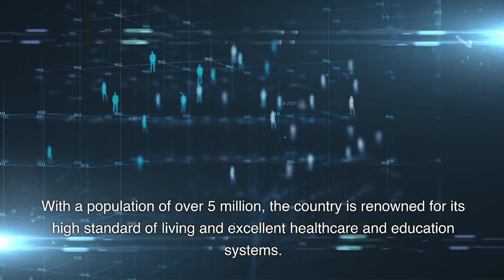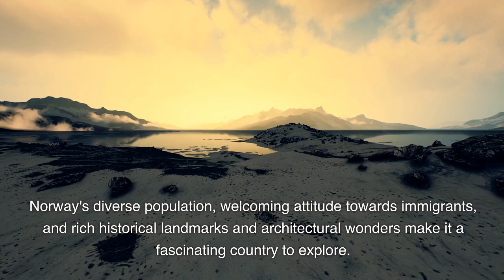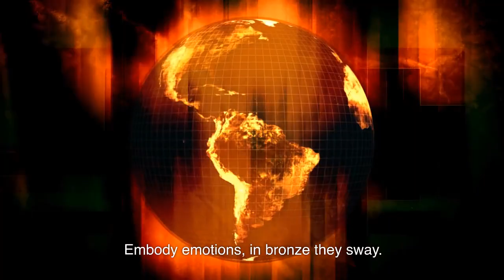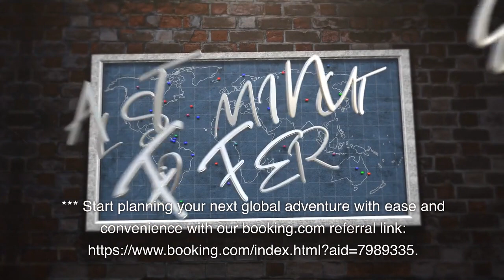Crash course on Norway: People, Historical Landmarks and Architecture@anhubmetaverse2457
Norway, a land of enchanting landscapes and rich history, is home to a diverse population with a welcoming attitude towards immigrants. Let's delve into the people, immigration policy, iconic historical landmarks, and architectural wonders that make Norway a captivating destination.

People and Population Diversity:
Norway's population is known for its friendliness, warmth, and strong sense of community. With a population of over 5 million, the country is renowned for its high standard of living and excellent healthcare and education systems. The Norwegian people take pride in their Viking heritage and embrace their cultural traditions.

Immigration Policy:
Norway is open to immigration and has a welcoming approach towards immigrants. While maintaining its cultural identity, the country actively encourages diversity and integration. Immigrants are offered opportunities to contribute to Norwegian society and enjoy social benefits.

Historical Landmarks and Architecture:
Norway's history is rich and diverse, and its historical landmarks and architecture reflect this. From well-preserved Viking ships to medieval stave churches, Norway offers a glimpse into its past. Trondheim's Nidaros Cathedral, a masterpiece of Gothic architecture, stands as a symbol of the nation's religious heritage.

Interesting Stories to Excite You:
The Viking Ship Museum in Oslo houses ancient Viking ships that were once used for burial rituals. These well-preserved ships provide a fascinating insight into the seafaring prowess of the Norse people.

The iconic Bryggen in Bergen showcases a row of colorful wooden houses, a UNESCO World Heritage site. These buildings have stood the test of time, having been rebuilt after multiple fires in the past.

Top 12 Attractions of People, Historical Landmarks, and Architecture in Norway:
1. Viking Ship Museum, Oslo
2. Nidaros Cathedral, Trondheim
3. The Royal Palace, Oslo
4. Bergen's Bryggen
5. Akershus Fortress, Oslo
6. The Arctic Cathedral, Tromsø
7. Stave Churches (e.g., Urnes Stave Church)
8. The Holmenkollen Ski Jump, Oslo
9. The Arctic Circle Center, Mo i Rana
10. The Vigeland Park, Oslo
11. Tromsø's Polaria Aquarium
12. The Sami Parliament Building, Karasjok

Summary:
Norway's diverse population, welcoming attitude towards immigrants, and rich historical landmarks and architectural wonders make it a fascinating country to explore. From Viking history to medieval churches, Norway's heritage comes alive through its well-preserved treasures. Whether witnessing the majesty of Nidaros Cathedral or marveling at Bryggen's colorful facades, Norway captivates visitors with its unique blend of past and present.

Poem:

In Norway's embrace, a tapestry unfolds,
With history's tales, and architecture bold.
Viking ships sailed, with warriors brave,
Preserved in time, on land they gave.

Nidaros Cathedral, a masterpiece grand,
A sacred haven, where souls find command.
Bryggen's houses, vibrant and bright,
A symphony of colors, a mesmerizing sight.

From Akershus Fortress to Arctic's grace,
Norway's treasures, in every place.
The Arctic Cathedral, with its gleaming light,
A beacon of hope, in polar night.

Stave churches stand, with stories to tell,
Of ancient times, where legends dwell.
Holmenkollen's ski jump, where dreams take flight,
In snowy heights, hearts alight.

The Arctic Circle's center, where magic thrives,
Where day and night, in dance, connives.
Vigeland Park's statues, in human array,
Embody emotions, in bronze they sway.

Polaria's aquarium, a world undersea,
With Arctic wonders, it fills us with glee.
In Karasjok's Parliament, the Sami's voice,
A cultural beacon, in traditions rejoice.

In Norway's embrace, the past aligns,
With the present's grace, where beauty shines.
From Vikings' valor to cities' art,
A country's soul, forever in our heart.

Summary:
Norway's people, historical landmarks, and architecture form a captivating tapestry that weaves together the nation's past and present. From ancient Viking ships to modern urban marvels, Norway stands as a testament to its rich heritage. The warm welcome of its diverse population and the splendor of its historical treasures make Norway a destination worth exploring.

Ending Note:
*** Start planning your next global adventure with ease and convenience with our booking.com referral Thank you for kind support our Anhub Metaverse channel and please subscribe and watch more interesting videos here!